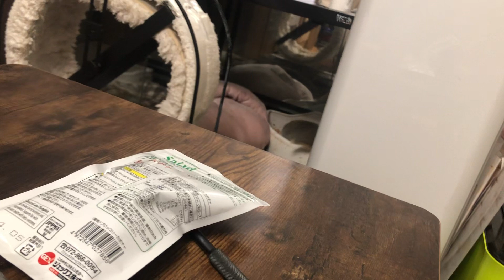ダーツボードの静音化をしてたら「これなに？」と見学しにきたりちゃむ🐿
DARTS LIVE HOME（ダーツライブホーム）の静音化してたら、見に来ました。🎯もっと色々探検されるかな〜と思ってましたが、思ったよりは興味なさそうでした。笑